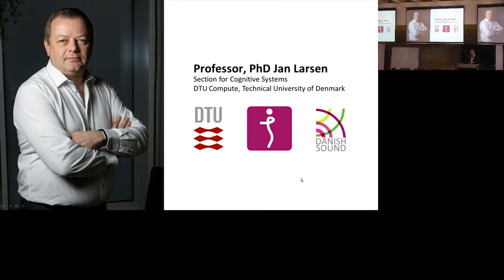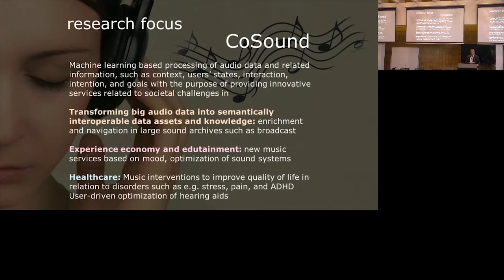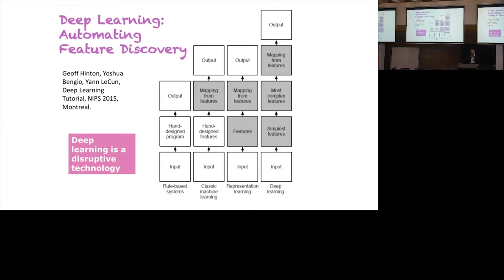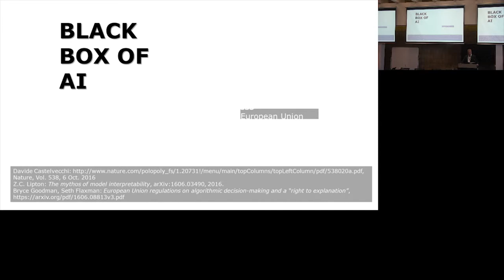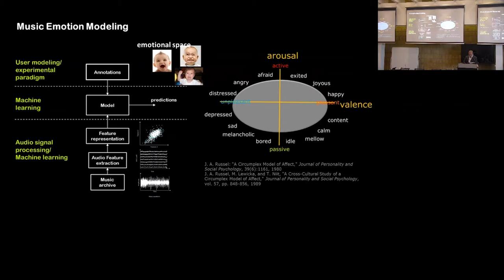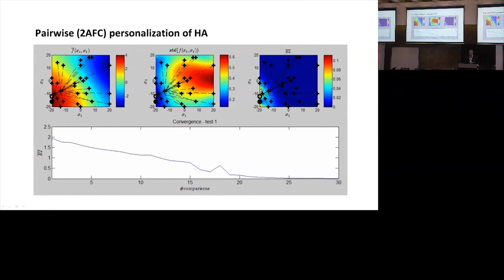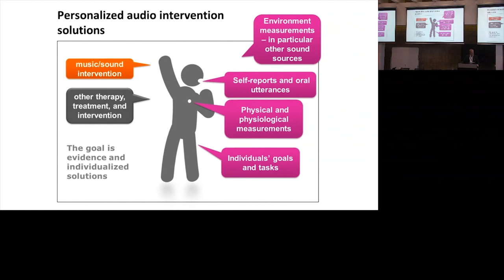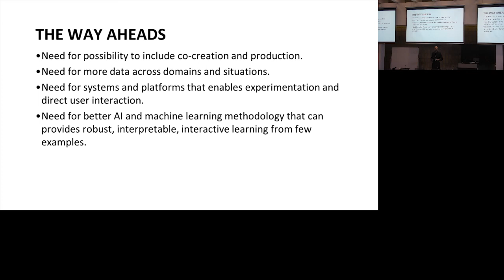Future of Hearing and Health: Jan Larsen - Sound AI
High Tech summit 2017
Danish Sound was a partner of High Tech Summit 2017 and presented the track "Future of Hearing and Health" which focused on the future of hearing aids, and what is being done to improve the listener's experience.

The track consisted of three talks and a Fire Side Chat.

List of speakers (in order of appearance):
Torsten Dau - Bridging the Gap Between Sound Processors and Brain Processors
Uwe Herman - EVOTION H2020 Project on Hearing Care
Jan Larsen - Sound AI

Fire Side Chat:
Ole Asboe Jørgensen - Oticon
Nikolai Bisgaard - GN Hearing
Thomas Evers Christensen - Widex